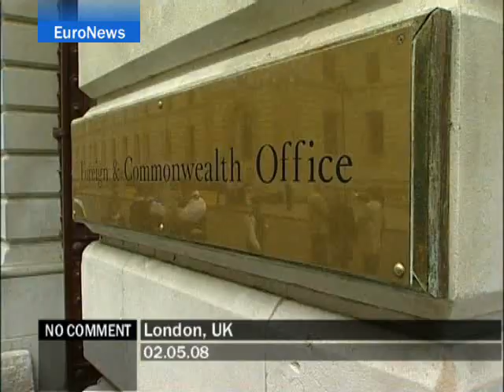London - UK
Anti-Iran protesters call for tougher sanctions